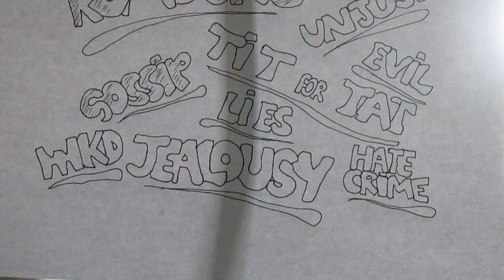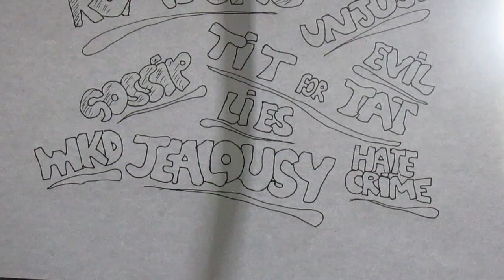graham byrne rumours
copyright protected 2015 graham byrne songs/music Dundee Scotland uk. a song about someone falling out with another and spreading untrue rumours.